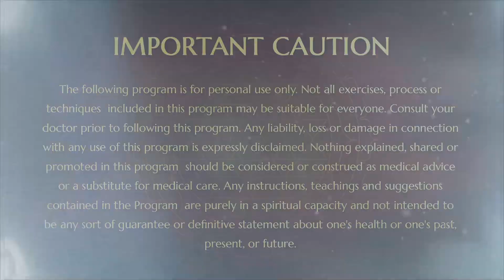Is Your Perception of Death Affecting Your Life? | How to Overcome Fear & Be Free | SPH Nithyananda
Join The SPH Nithyananda Paramashivam for enlightening revelations about death and how your perception of death affects your daily life. Death is the source of all your fears; if you can change the perception you have about death, you will live a liberated life!